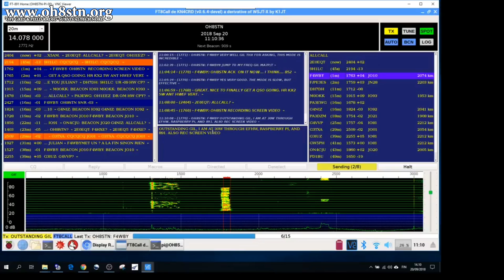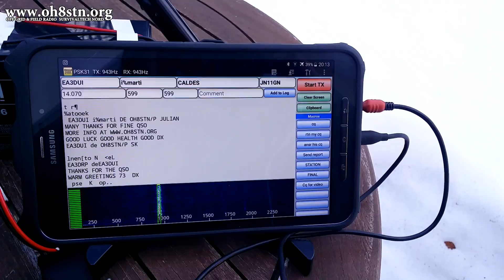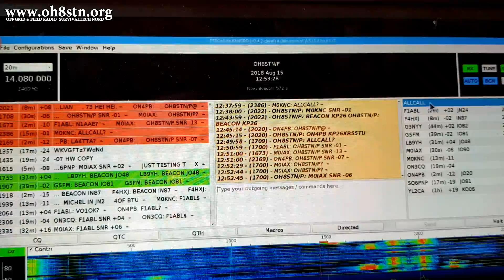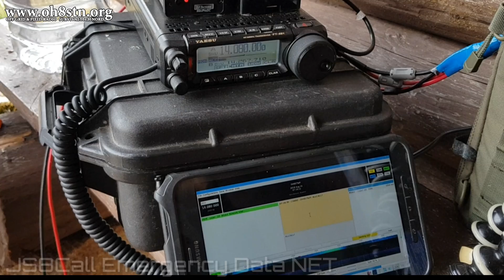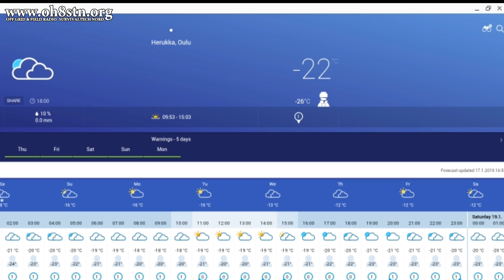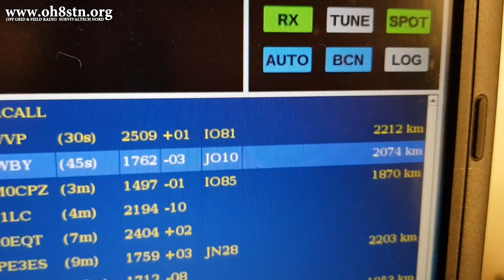Portable HF Station for Emergency Grid Down Comms in Winter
Hello Operators
Extreme weather and grid down disasters seem to be happening more often, and with greater intensity. More often than not, when we organize off grid emergency communications training with our portable radio go kits, it usually takes place in fair weather conditions. What about training for a winter snow storms, the aftermath of a hurricane or tornado, ..? Training in fair weather is an easy way to become overconfident about our actual level of communications preparedness.

Enter the Winter Field Day Association.
Each year the Winter Field Day Association puts on a Ham Radio event called "Winter Field Day". The event is designed to motivate amateur radio operators to get out in the field, in conditions which are less than ideal.

This video is my take on how we can use Winter Field day, to develop or enhance our communications skills, in conditions most operators shy away from.

73
julian oh8stn

If you found this post useful, entertaining, inspiring, or educational, consider dropping a buck in the tip jar, joining my Patreon, or bookmarking my Amazon link to support the channel while you shop..